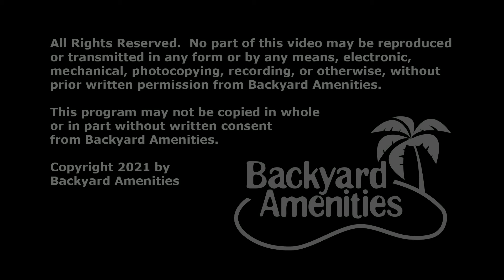Fimble Pool Design by Backyard Amenities